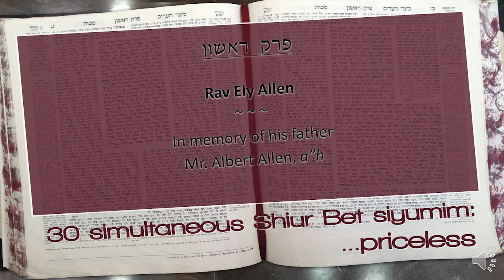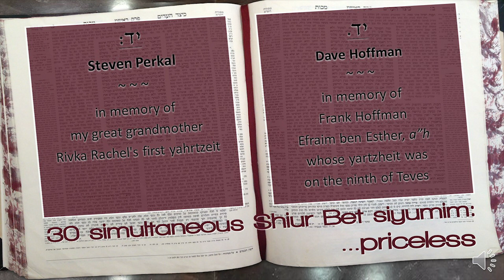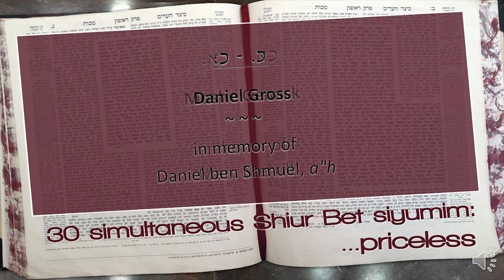Lev HaTorah Shiur Bet Learn Masechet Makkot in a Day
Shiur Bet at Lev HaTorah learns all of Masechet Makkot in one day.
A huge thank you to Rav Jake on organizing such an impactful day.

Video shot on an iPhone
Edited by Zev Blumenthal